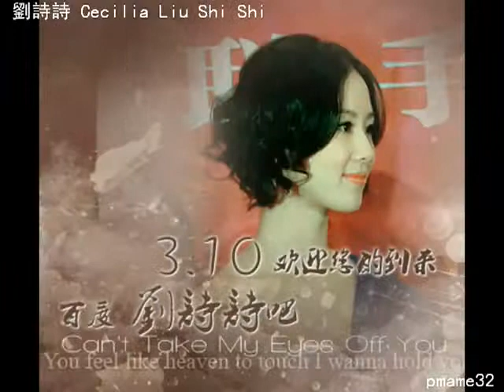中国 四小花旦 劉詩詩 Cecilia Liu Shi Shi Pop 90後 美女 BK